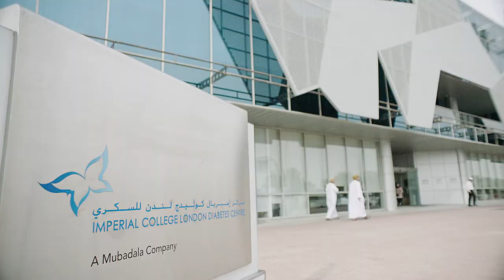A Hub for Medical Innovation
Dr. Hawaa Al Mansouri - Deputy Medical Director at Imperial College of London Diabetes Centre

Abu Dhabi Find Wonder - A short documentary series